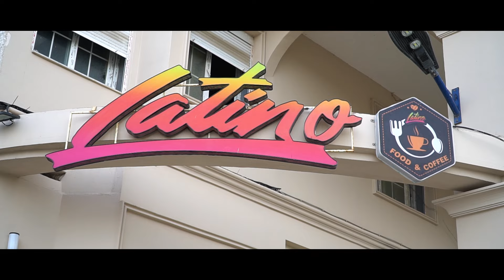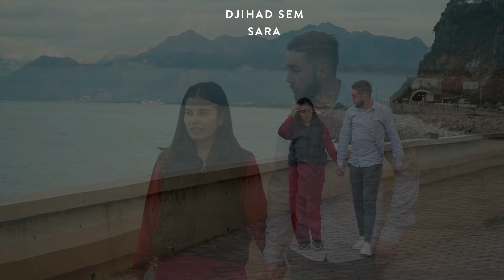ZAID MAZOUZI - EKHDEM TTAWIL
Duo : SARAH
Arrangements Mix & Mastering: Aghiles Bellazreg
Percussions : ABDELKADER AMICHI
Cadrage & Montage : ADEL BOUDAR

Comédiens

RABAH ZIAN
ABDELKADER AMICHI
DJIHAD SEM
Sara

Remerciements
RAFIK LE MANAGER
BUREAU D'FFAIRE W.G BUSINESS
RESTAURANT LATINO

Edition & Distribution: Sirocco Records 2024